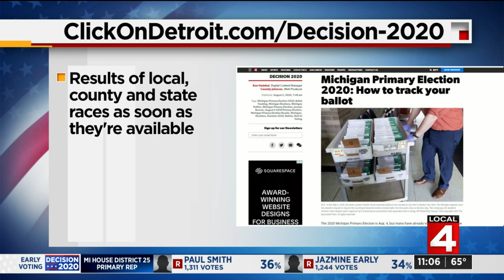2020 Michigan Primary breaks record for number of absentee ballots cast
Tuesday marked a historic primary election in Michigan with a record number of absentee ballots cast.